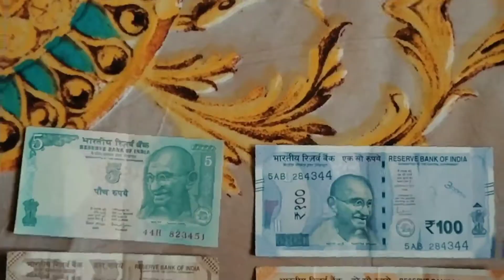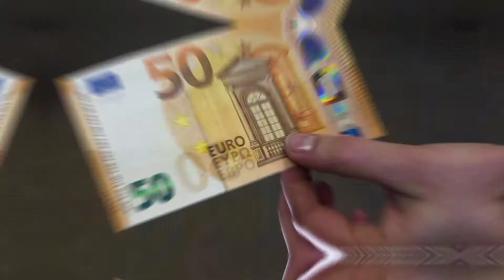इटली नंगी संस्कृतियों का देश amazing fact itely about in Hindi